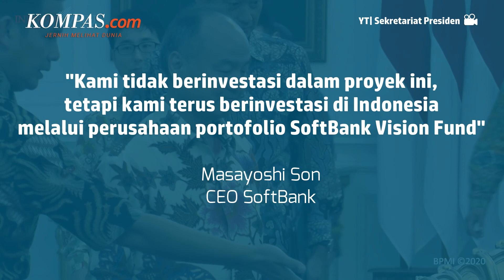Pernah Disebut Luhut Ingin Investasi 100 Miliar Dollar AS, SoftBank Batal Investasi di IKN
SoftBank Group, sebuah perusahaan multinasional Jepang, batal berinvestasi dalam pembangunan ibu kota negara (IKN).

Padahal, sebelumnya SoftBank tertarik berinvestasi di IKN sebesar 100 miliar dollar AS.

Namun, Luhut tidak menjelaskan secara rinci investasi apa yang diinginkan SoftBank.

Setelah mengumumkan pemindahan Ibu Kota, Jokowi menunjuk CEO SoftBank Masayoshi Son sebagai anggota komite proyek IKN.

Penulis: Ahmad Naufal Dzulfaroh
Penulis Naskah: Hanindiya Dwi Lestari
Video Editor: Firzha Yuni Ananda
Produser: Firzha Yuni Ananda